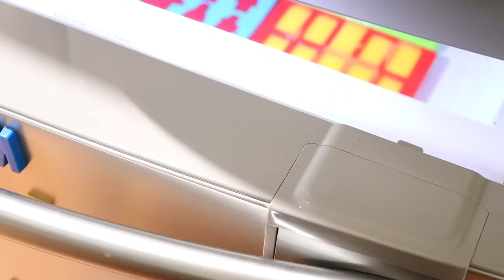BAGUNÇA GELADA - GELINHO DE FRUTAS - ATIVIDADE PARA BEBÊS - Flavia Calina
No vídeo de hoje eu fiz gelinhos de frutas para o Henrique. O dentinho de cima dele esta saindo então isso foi uma ótima pedida! Obrigada a todas que me sugeriram isso!

Espero muito que vocês gostem e lembrem sempre de avaliar o vídeo :)

Escrevi um livro sobre maternidade com tudo o que aprendi em minha vida profissional e pessoal como mãe. Muito obrigada!